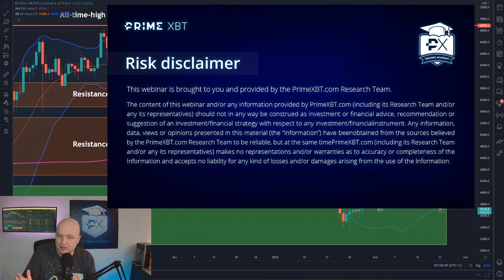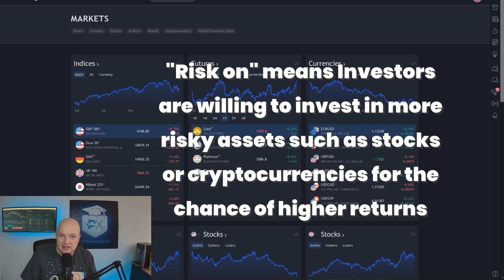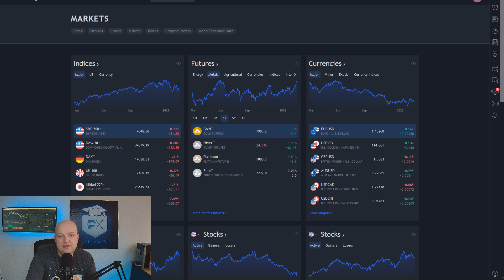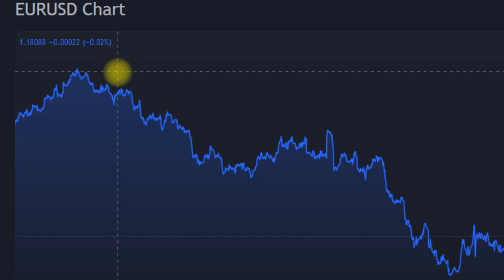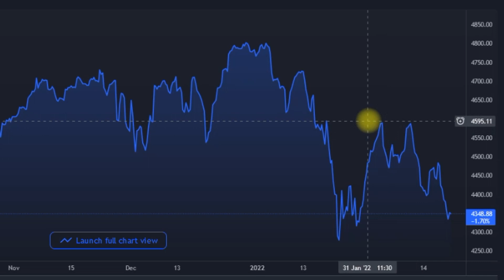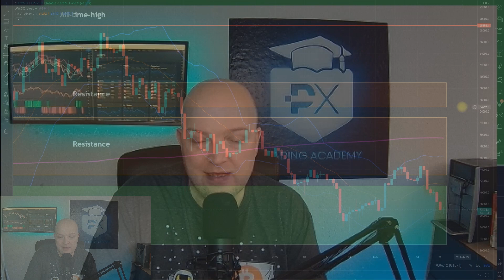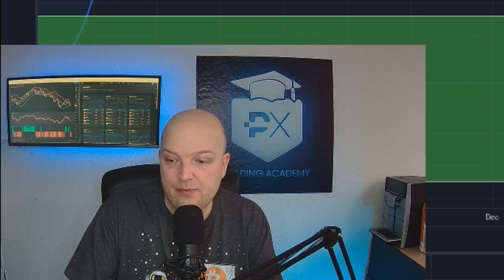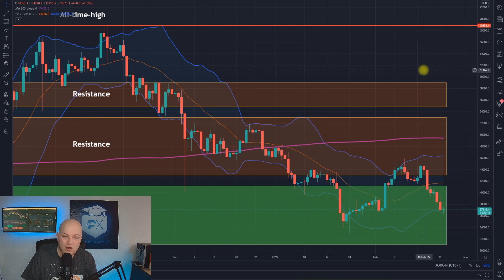Why You Should Not Trust ChartAnalysis At The Moment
Why should you not completely trust your charts at the moment and why is technical analysis not reliable in market conditions like we are facing at the moment? Learn everything about "Risk on" and "Risk off" scenarios in this video and how institutional investors position themselves during times where, for example, politics determine the fate of the market